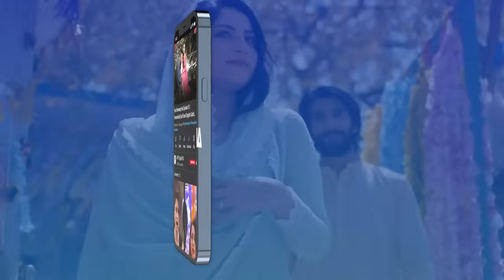Saboor Ali's Dance😍Viral Video | SareRah Episode 3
Cast:
Saba Qamar,
Sunita Marshall,
Saboor Ali,
Muneeb Butt,
Hareem Farooq,
Mikaal Zulfiqar,
Saba Faisal,
Junaid Jamshed,
Sania Saeed,
Rashid Farooqui,
Javeria Saud,
Nazli Soomro,
Nabeel Zafar,
Fazila Qazi,